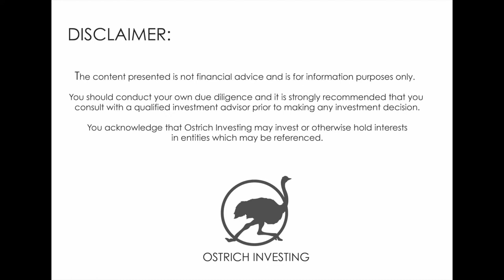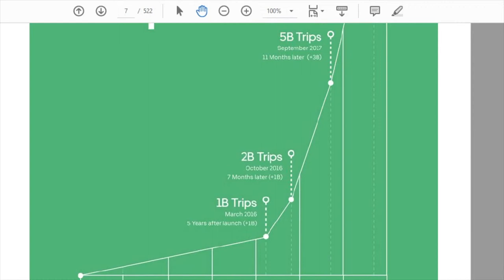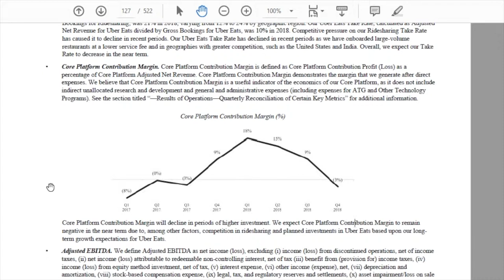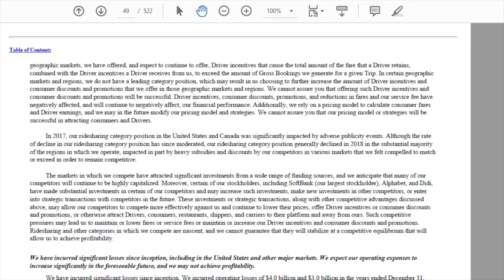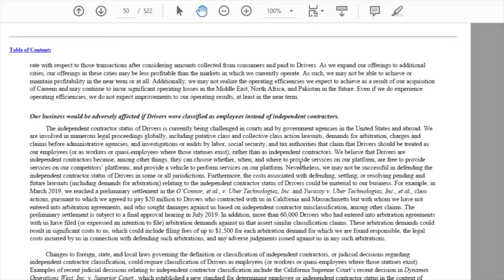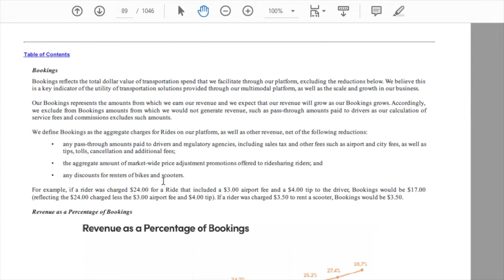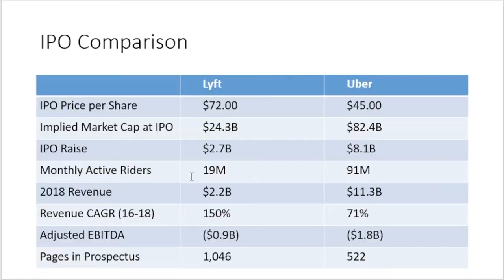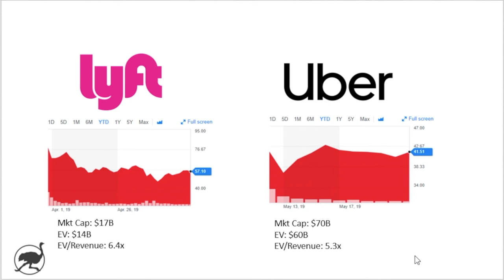Comparing the Uber and Lyft IPOs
Two high profile ride sharing competitors (Uber and Lyft) both went public in 2019.  The combined market capitalization of both at IPO totaled over $100B.   Neither company is profitable, but both have been experiencing strong top line growth rates (2 year revenue compound annual growth rate of 150% for Lyft and 71% for Uber).  I thought it would be interesting to review the S-1 registration (Initial Public Offering prospectus) for each, compare some of the key metrics, and look at recent trading and valuation for both stocks.